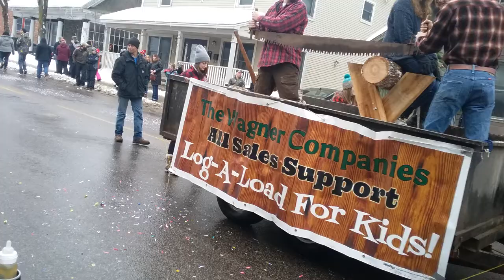Saranac Lake NY Winter Parade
2018 small wood activities!!